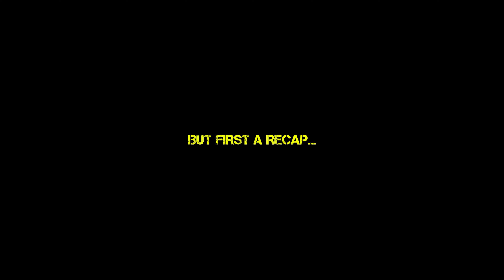My first time in the snow - Ark Survival Evolved [E12]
My first-ever attempt at playing Ark Survival Evolved PvE on the PC in a comically edited gameplay video.

Having only played Ark Survival Evolved PvE on the Xbox before, I decided to try again, but this time without a controller in hand and record the gameplay

This is episode twelve of Ark Survival Evolved PvE gameplay

About me

I like PvP and PvE. I play both single-player and online. Occasionally online I'm with my mates. I play various games, retro, survival, FPS, and more! I'm just as likely to show failures as I am my triumphs. All in good fun and having a laugh at my expense.

I do the occasional movie review into my own top ten. They are also on my podcast show,  just search or ask for Maximus Reviews on most podcast providers.

Socials

Handy links